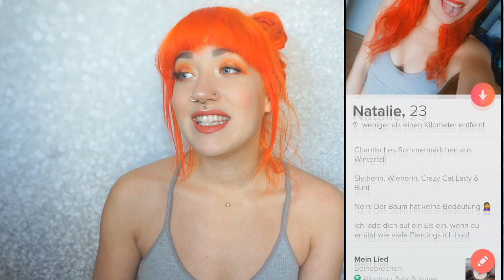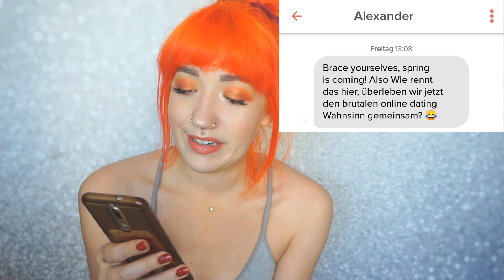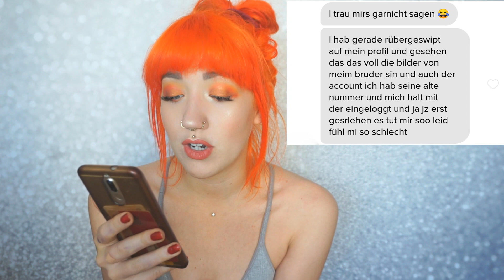Er verwendet falsche Fotos! Mein Tinder Profil 🔥